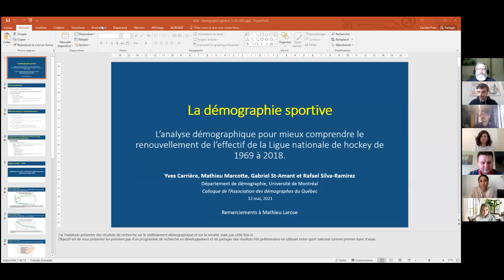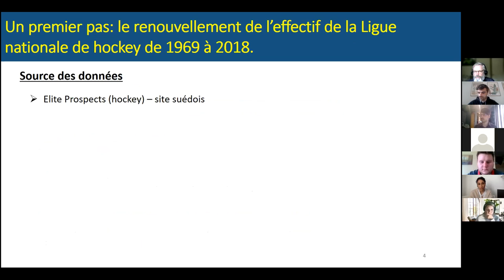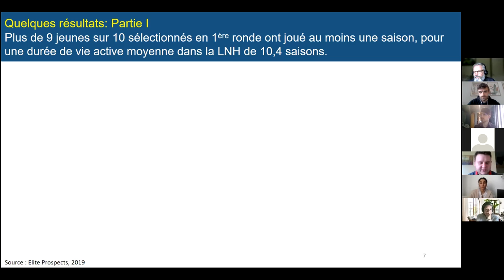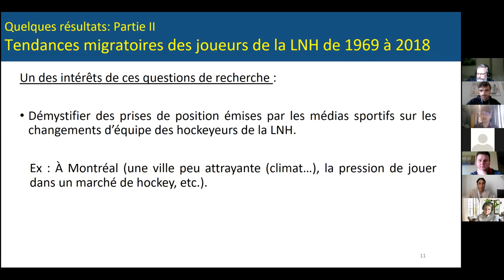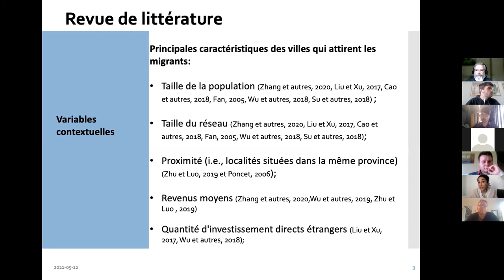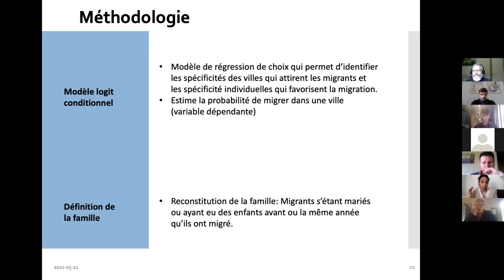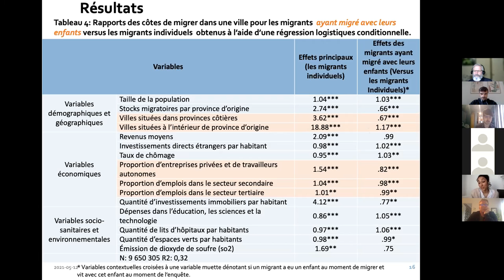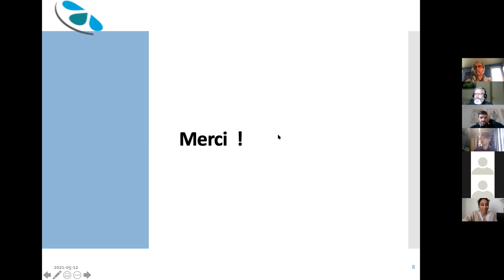Séance « La migration dans la vie et… le sport! »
Présidé par Louis-Carl Boivin (INRS), cette séance compte deux présentations :

- L’analyse démographique pour mieux comprendre le renouvellement de l’effectif de la Ligue nationale de hockey de 1969 à 2018. (Yves Carrière - Université de Montréal)
- Migrer en famille ou seul : une étude des facteurs d’attraction des migrants internes en Chine (Lamia Berrada -Université de Montréal)